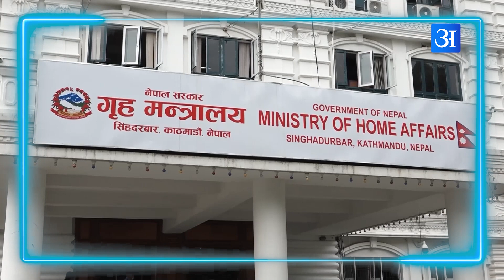Annapurna Headline || प्रधानमन्त्री प्रचण्ड भारत जाँदै || मिटरब्याजी पीडित मार्च पासमा १ बैशाख २०८०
Annapurna Headline || प्रधानमन्त्री प्रचण्ड भारत जाँदै || मिटरब्याजी पीडित फेरि मार्च पासमा ||  १ बैशाख २०८०

t: @Annapurna_Post